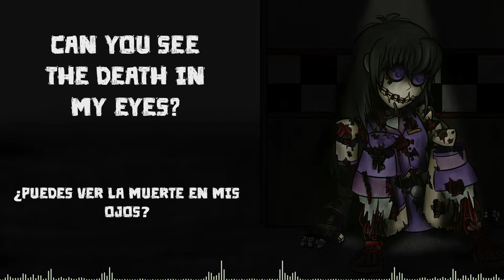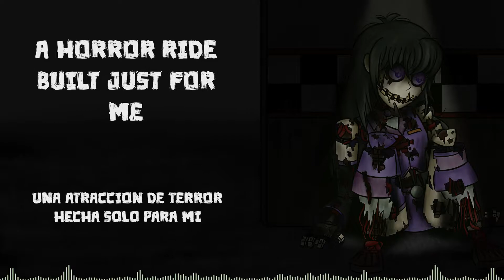【Shina Takane】 It's Time To Die 【FANLOID + Creator】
¿Acaso me iba a despedir del 2020 con sólo un cover publicado en todo el año? Hell, no asjdgahk

Seré honesta, este año realmente la pasé muy mal durante la mayor parte, causa mayor de mi ausencia. Quisiera pedir una disculpa por haberme ido durante tanto tiempo, ya que mi idea era llenar este año con covers, pero pues cosas pasan y el entorno tampoco ayuda.
Afortunadamente, esos momentos oscuros me permitieron crear y planear cosas geniales que verán la luz el siguiente año.

Sip, ahora si tengo agenda llena con covers (quizás me arrepienta xd). Tengo muchas cosas planeadas para 2021, pero vamos por partes.
Primeramente, el primer trimestre del año se compondrá de una pentalogía de covers de Five Nights at Freddy's (quizás el hype haya pasado un poco, pero yo sigo amando los juegos con locura), y esta es la primera parte de cinco.

He decidido abrir con It's Time To Die porque, mariko, yo AMO con cada célula de mi ser a DAGames y mi yo de 13 años sale cada vez que escucho sus canciones. Desde el día que esta canción salió me fascinó y se volvió mi absoluta favorita (vamos, que FNAF 3 es mi predilecto xd), y naturalmente quise hacerle un cover, e incluso recuerdo haber descargado un VSQx que había por ahí disponible, pero mis habilidades sólamente daban para entregar un cochinero como el primer cover de FNAF que hice hace algunos ayeres (spoiler: luego hago una versión remasterizada ahsdgj), pero mucho peor xddddd
Así que pues acá andamos, más de cinco años después xddd

Algo notable en este cover es la participación de una voz extra...
Soy yo lol
Decidí salir de las sombras e involucrarme de una forma extra mientras hacía el cover, debido a distintas circunstancias. Este es el resultado xd la verdad no soy una cantante excelente, así que hice lo mejor que pude.
Este cover no será el único en su estilo, ya que participaré en toda la pentalogía de FNAF de manera directa. La canción final será muy especial, asies

Debo agregar que hacer el dibujo fue un verdadero dolor en el trasero XDDDD nunca más vuelvo a hacer a Spring Shina (spoiler: Spring Haneul está en camino).
El video fue otro dolor en el trasero xdd es mi primera vez usando After Effects y eso de usar tu computadora hasta sus límites no está chido lol

Y pues creo que no hay mucho más que decir. No quiero soltarlo todo porque luego los proyectos se salan, así que esto es todo lo que puedo decir, asies
¡Díganme qué les pareció el cover en los comentarios! No voy a mentir, estoy nerviosa como si estuviese sacando algo por primera vez, así que aceptaré cualquier crítica.
También agradecería si visitaran el canal de DAGames. Su contenido es increíble, para pasar un buen rato e inspirar a artistas en ascenso a seguir sus sueños. Los links están más abajo~

Un nuevo año, un inicio limpio, nuevas oportunidades. Feliz 2021 a todos y espero que se mantengan sanos. ¡Un abrazo! :3

Créditos:
➣ Canción Original: It's Time To Die - DAGames
➣ Video (Concepto y Edición): Panda-P (Jinho Park)
➣ VSQx, Mezcla, Arreglos: Panda-P (Jinho Park)
➣ Intérpretes: Shina Takane, Panda-P (Jinho Park)
➣ Instrumental: Will Ryan (DAGames), arreglos por Panda-P (Jinho Park)
➣ Traducción: Panda-P (Jinho Park)